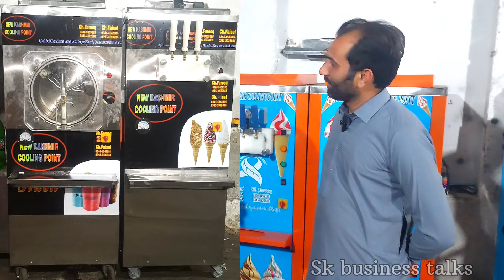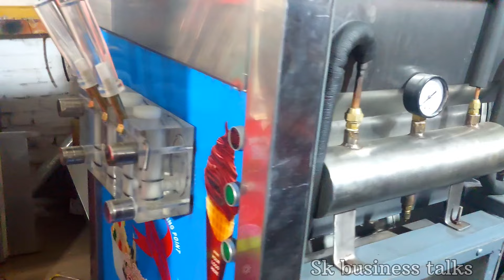heavy cone ice cream machine | airpump and hard ice cream | peetar engen ice cream machine Lahore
ice cream machine price  2024
softy Cone ice cream machine price in Lahore Pakistan

لاہور میں آئسکریم مشین خریدنے اور بیچنے کے لیے رابطہ کریں
ہر قسم کی چھوٹی بڑی آئسکریم مشین تیار کی جاتی ہیں
پیٹرول انجن والی مشین رکشہ والی مشین بجلی والی مشین ایر پمپ والی مشین ہارڈ آئس کریم مشین اور سلش مشین کی قیمت اور مکمل معلومات
تمام آئسکریم مشین کے سپئرپارٹس دستیاب ہیں
ورکشاپ کا مکمل پتہ اور فون نمبر ویڈیو میں موجود ہے
ویڈیو مکمل دیکھیں پسند آئے تو لائک ضرور کریں شکریہ